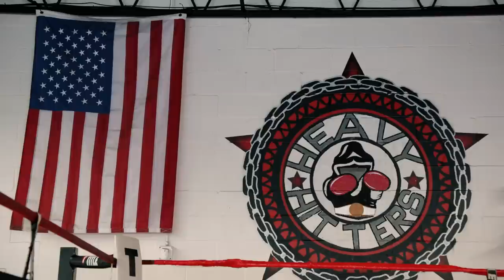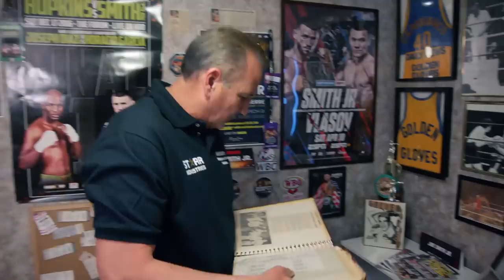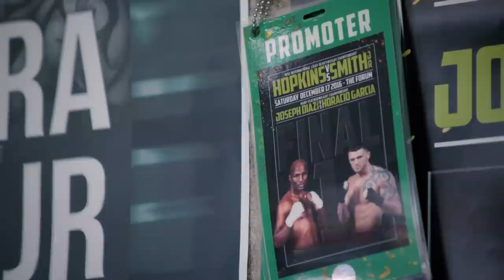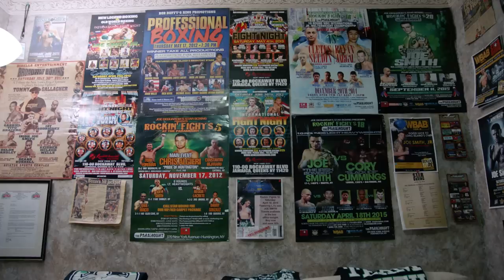Blood, Sweat and Tears: Beterbiev vs Smith Jr | Part 1 | FULL EPISODE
Watch the first episode of Blood Sweat and Tears Beterbiev vs Smith Jr featuring Unified Light Heavyweight Champion ArturBeterbiev and WBO Light Heavyweight Champion JoeSmithJr.

BeterbievSmithJr will be a blockbuster Top Rank main event on ESPN, ESPN Deportes and simulcast on ESPN+ on Saturday, 6/18 from the Hulu Theater at Madison Square Garden in New York, NY.

Blood, Sweat & Tears: Beterbiev vs. Smith Jr. will be a two-part series (30 minutes each episode) that goes inside the fight camps for both WBC/IBF Light Heavyweight world champion Artur Beterbiev (17-0, 17 KO) and WBO Light Heavyweight world champion (and New York native) Joe Smith Jr. (28-3, 22 KO) ahead of their winner-take-all title unification bout. Beterbiev is boxing’s only active world champion in any weight division with a perfect 100% knockout rate, and Long Island’s own Joe Smith Jr. is a construction and tree-service laborer by day and world champion knockout artist by night.